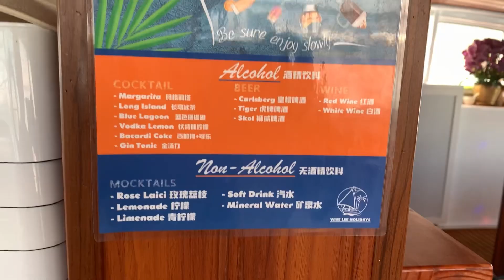Experience Maldives in Malaysia || Langkawi Island || Wise Lee Cruise.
Hy, wanna experience Maldives in Malaysia, then Langkawi is your go to place.

Music

Musician: @iksonmusic

Musician: @iksonmusic